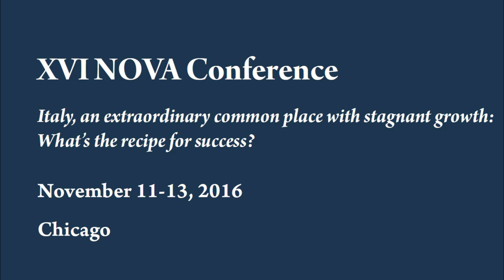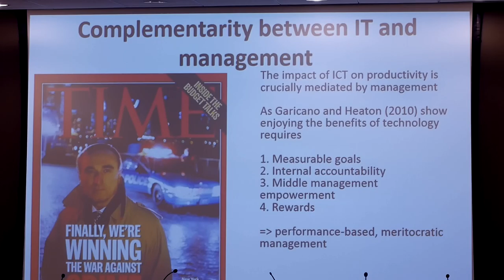XVI NOVA Conference - Part 1, Professor Luigi Zingales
Professor Luigi Zingales
How to Cure the "Italian Disease"